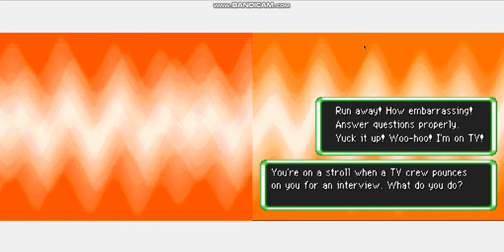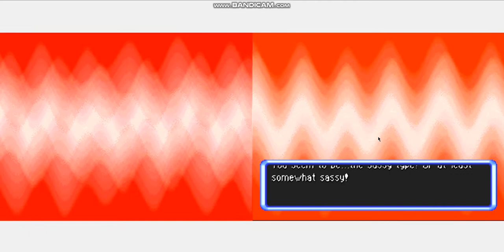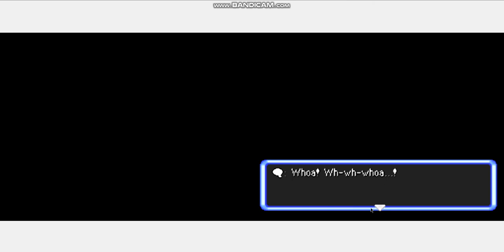Pokémon mystery dungeon explores of sky part 1 a new beginning!! (HD gameplay)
this is the start of the gameplay series I played in December of 2019